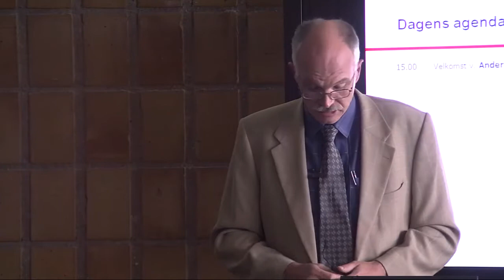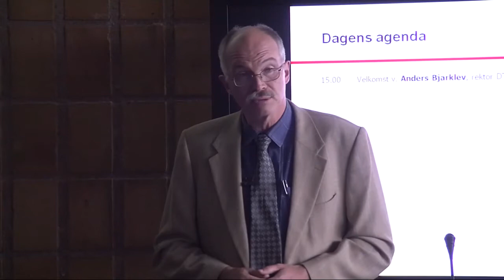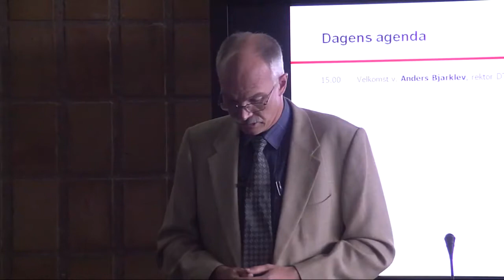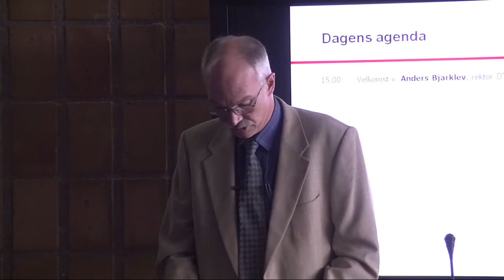100 Days Growth Challenge